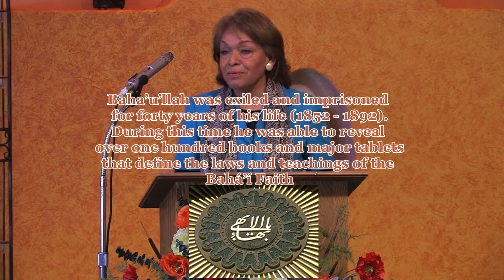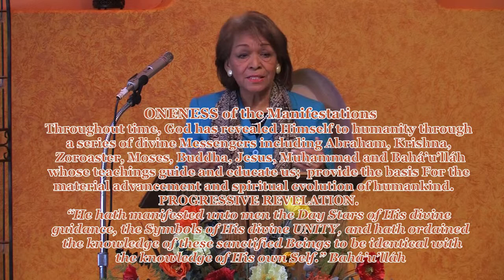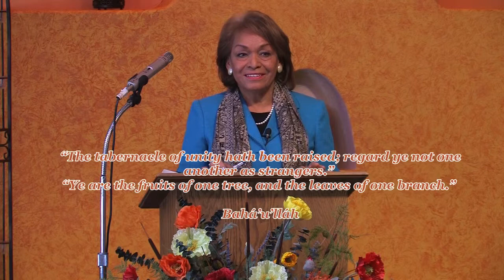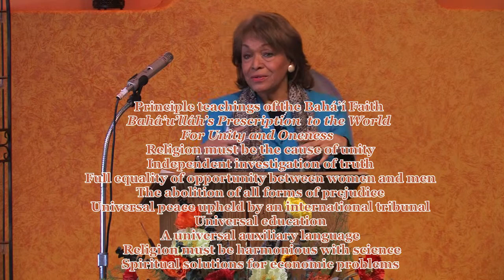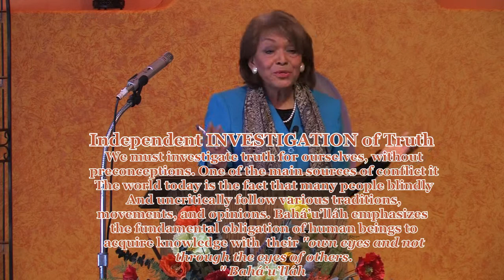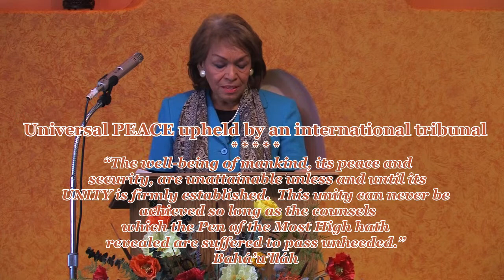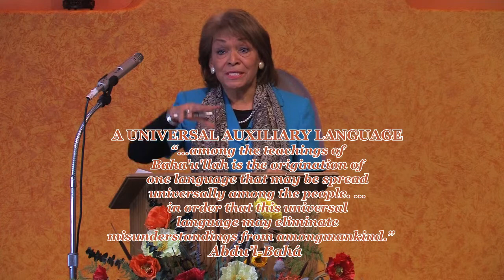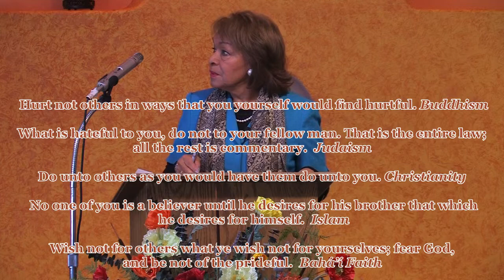CSL 3-8-15 Beatriz Ferreira